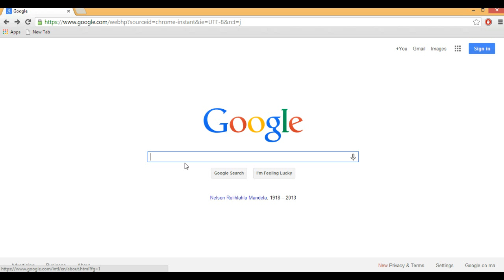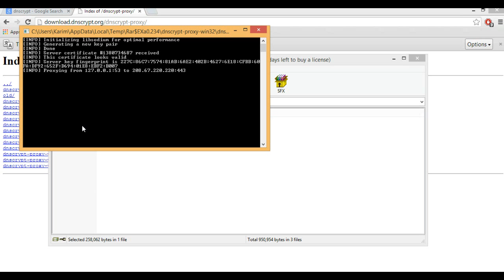4Minute - Stop your Internet Provider from spying on you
Encrypt your data and history with a very hard algorithm that will stop your internet provider from accessing your privacy